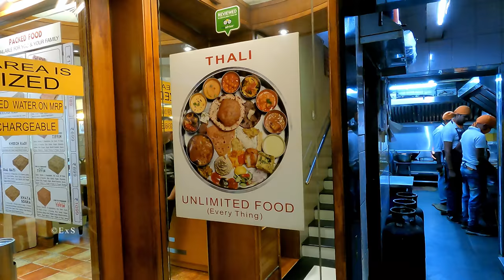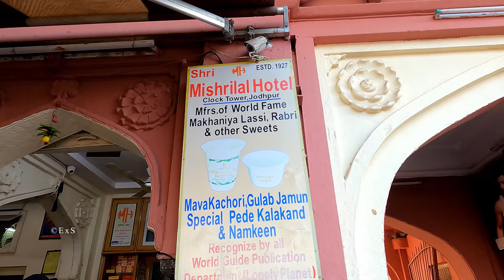Jodhpur | Part 2 | Bishnoi Village | Gypsy Restaurant | Rajasthani thali lunch | Ghanta Ghar | 4K